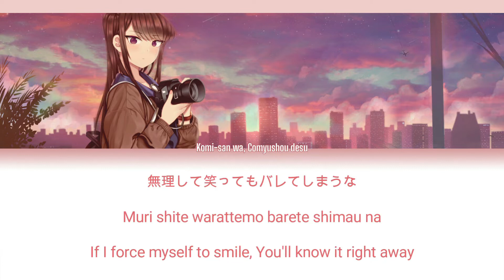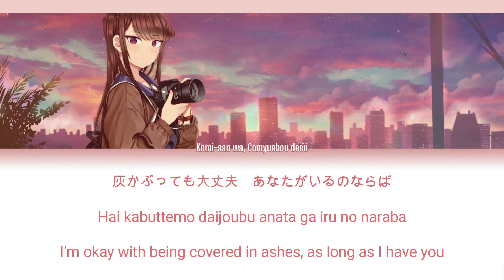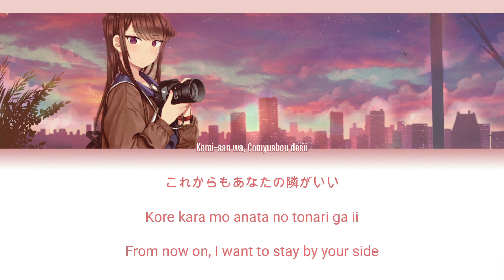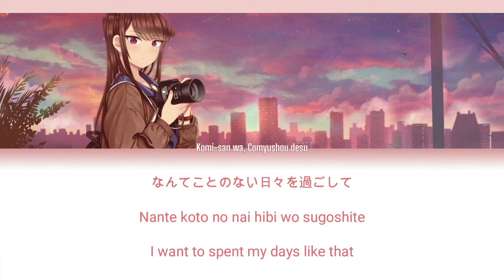Komi-san Can't Communicate OP full - 『Cinderella by Cidergirl』(Clean Instrumental)